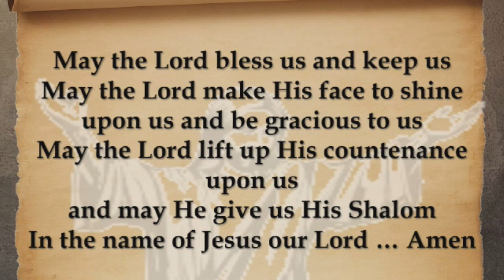Genesis 23 - Gen. 9:1-11:9 - Nimrod Bullt the Tower?? No Way.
In this podcast we return to Genesis 9 and Noah’s planting a vineyard and then getting drunk.  One asks why this story was highlighted in God’s TORAH תּוֹרָה, His instruction?  And then what about the aftermath when his son Ham sees Noah drunk and naked in the tent.  What is going on?
This is one of several instances where the Lord our God, Yahvay יהוה, does not give us clear precise understanding.  Scholarship is all over the map in providing reasonable commentary on this event.  One concludes that there is no clear answer to all this.
One Jewish scholar, Leon Kass, in his Genesis commentary offers his view.  Kass seems to think this is all about family.  Ham brought shame upon his dad and over and over again TORAH תּוֹרָה,  Yahvay’s יהוה instruction, has a lot to say about family.  Kass notes that in Genesis chapters 1-11 that this has nothing to do with the Hebrews or Judaism.  So this event in Genesis 9 is seemingly to teach all mankind.  Kass makes a superb added idea as to the purpose of this story.  But, once again, there are many other ideas and opinions.  Kass’ opinion, however, makes a lot of sense as you will see as you join us in this study.
We will also come to Genesis 10 and come face to face with the notorious Nimrod.  We are taught that Nimrod was pure evil was the guy who had the Tower of Babel built.  But, as we will see all this is pure fantasy.  These are legends made up by the rabbis in Rabbinic Judaism.  These legends then “slid easily” into the church as well and not we are teaching the Bible and pushing that legends and made up rabbinic views are truth.  They are not.  So, this lesson is quite important to study and consider the truth behind the word of God and the character of Nimrod and what the Bible says about him and not some rabbi who made up some fictional account since to that rabbi it seemed to fit his agenda or view.  We can not and should not teach that someone’s opinion or made up views are truth.  That is why I focus on teaching the Torah in its historical context.  We must get at what God’s original intentions were when He inspired Moses to write His Torah.  We need to focus on the words of our Lord and our God when He said …
So Jesus was saying to those Jews who had believed Him, "If you continue (the Greek is MENO G3306 – it has the idea of relying or persevering) in My word, then you are truly disciples of Mine; and you will know the truth, and the truth will make you free." (Joh 8:31-32)

Rev. Ferret - Who is this guy?  What's his background?  Why should I listen to him?